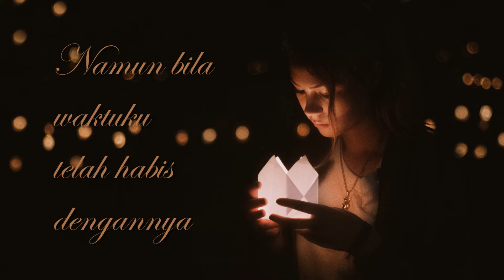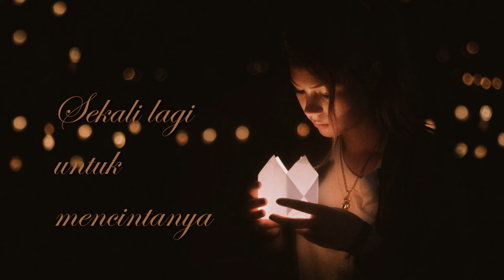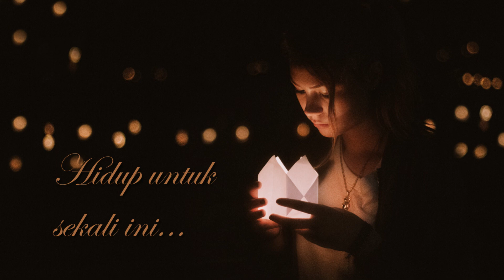Sekali Ini Saja - Glenn Fredly - cover dan lirik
Sekali Ini Saja
Glenn Fredly

Bersamamu
Kulewati
Lebih dari seribu malam

Bersamamu
Yang kumau
Namun kenyataannya tak sejalan

Tuhan, bila masih ku diberi kesempatan
Izinkan aku untuk mencintanya
Namun bila waktuku telah habis dengannya
Biar cinta hidup s'kali ini saja

Bersamamu
Kulewati

Bersamamu
Yang kumau

Tak sanggup bila harus jujur
Hidup tanpa hembusan nafasnya

Tuhan, bila waktu dapat kuputar kembali
Sekali lagi untuk mencintanya
Biarkan cinta ini (biarkan cinta ini)
Hidup untuk sekali ini saja

Songwriters: Glenn Fredly